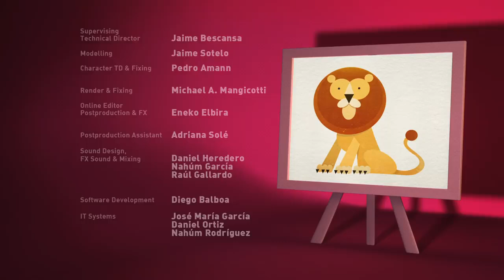Pocoyó en Español Pintando Caras [let's go 3X35] caricaturas y dibujos animados para Niños